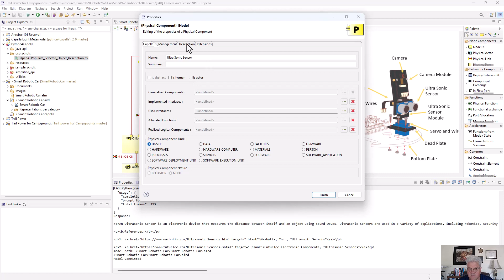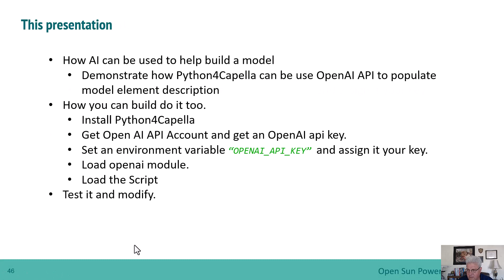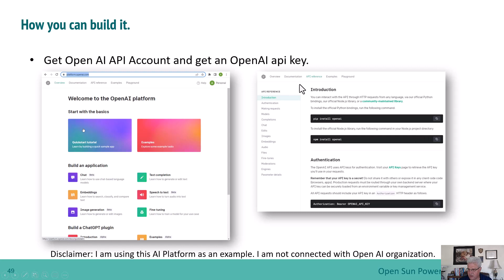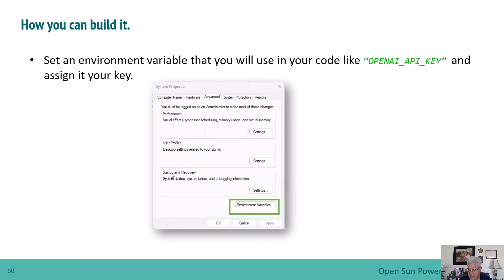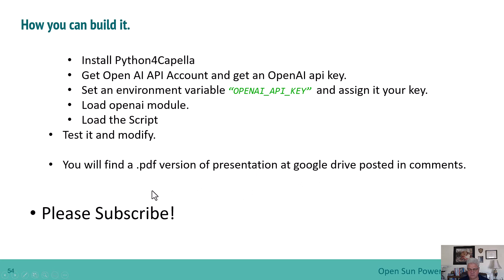Lesson 4 - Leverage AI with Capella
A video showing how you can use AI to help populate descriptions in a Capella model.